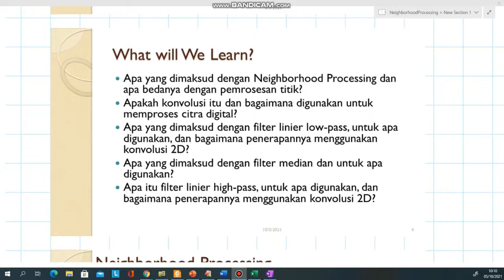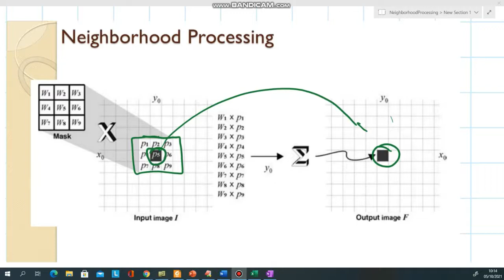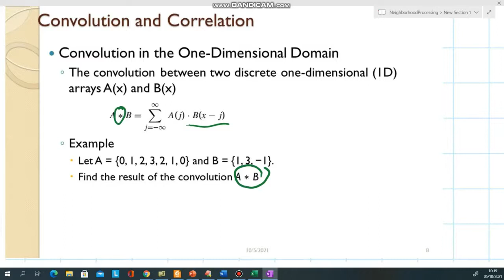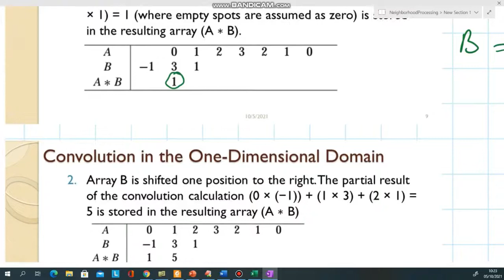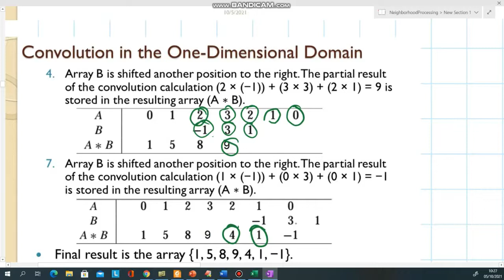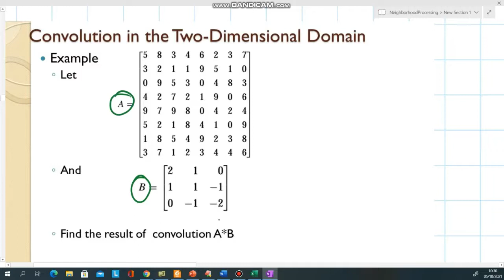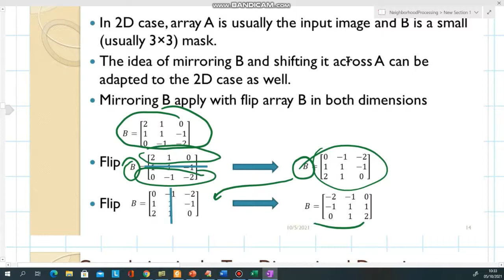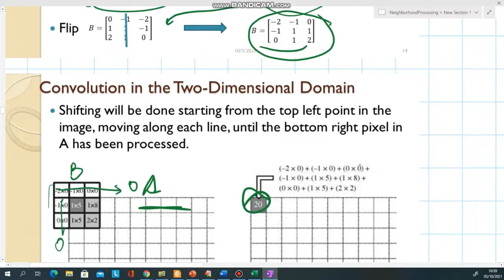Neighborhood Processing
Apa Neighborhood Processing, konvolusi 1D dan 2D